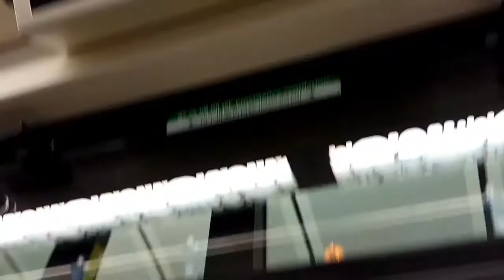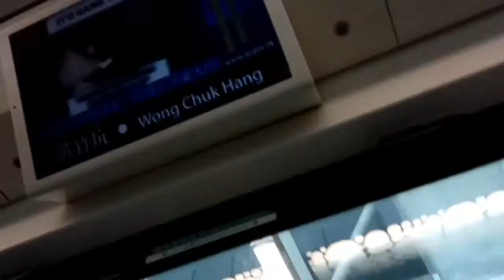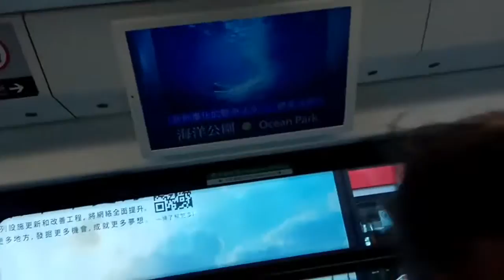港鐵s train海怡半島至海洋公園(右方)